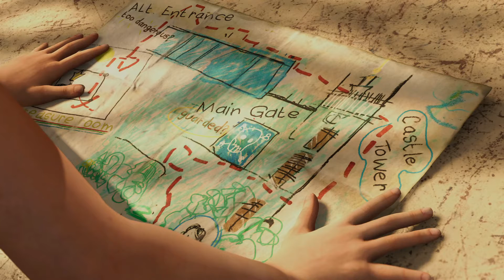Episode 02 Shadow of the tomb raider Definitive Edition 4K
In this video, I walkthrough a few of the open world environments of Shadow of the Tomb Raider, showcasing gameplay and cinematics in 4K. I'll look at what is new in this iteration of the franchise, including new combat mechanics and tombs.

Lara Croft's expedition leads her to Japan in search of the legendary samurai, Masamune. As she ventures deep into unknown territory, she realizes that these are not the ruins she remembers from her childhood. She arrives at Kamui, a village set in the middle of a vast, dense forest where the locals have learned to co-exist peacefully with nature and its spirits

Lara Croft is back and she's looking better than ever as she explores tombs, fights evil mercenaries and solves difficult puzzles. Watch Lara in the new Shadow of the Tomb Raider reveal trailer and get ready to explore some awesome Mayan tombs.